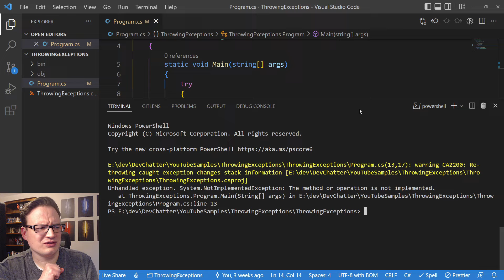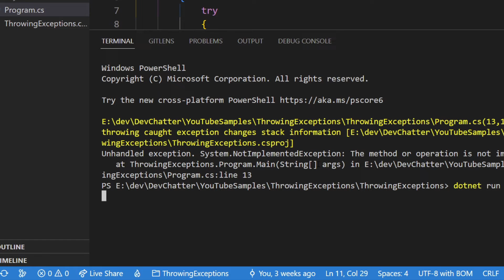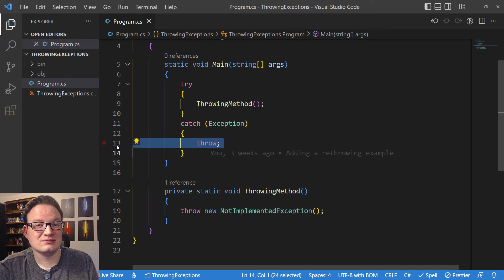Never Re-Throw Exceptions in C# Do This Instead - DevChatter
Never catch and re-throw the same exception in C#. Once caught, you can either handle the exception, throw a new exception, or throw to continue the previously caught exception.

Timestamps:
0:00 - Intro
0:29 - Never Re-Throw Exceptions in C#
3:15 - Outro